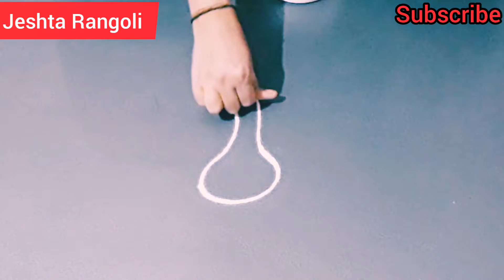ಶ್ರಾವಣ ಮಾಸದಲ್ಲಿ ಬಿಡಿಸಲು ನಾಗ ದೇವರ ರಂಗೋಲಿ| Easy naga rangoli |shravana maasa muggulu| festival kolam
Hello Everyone..,
Welcome to Jeshta Rangoli..,

rangoli
muggulu
simple rangoli
kolam
sikku kolam
kolam designs
kambi kolam
rangoli designs
beautiful rangoli
rangoli with dots
daily rangoli
padi kolam
easy kolam
simple kolam
muggulu designs
chukkala muggulu
kolam with dots
pulli kolam
latest rangoli
kolangal
daily kolam
diwali rangoli
sikku kolam with dots
festival rangoli
how to make rangoli
dots kolam
begginers kolam
small rangoli
flower rangoli
sikku kolam 🌷
melikala muggulu
begginers rangoli
creative rangoli
beautiful kolam
easy muggulu
beautiful muggulu
daily rangoli designs
peacock rangoli
traditional rangoli
muggulu with dots
freehand rangoli
dots rangoli
chukki rangoli
easy colourful rangoli
unique rangoli
sikku rangoli
simple muggulu
small muggulu
dot kolam
side border rangoli
6 dot kolam
small sikku kolam
chiththirai madha rangoli
lotus rangoli
big rangoli kolam
friday rangoli
new rangoli
kutti kolam
simple sikkuu kolam
simple easy rangoli
easy kolam rangoli designs
easy dots rangoli design
beginners rangoli
small kambi kolam
beginner kambi kolam
beginner sikku kolam
easy sikku kolam
beginners kolam
easy sikku kolams
small sikku kolams
simple sikku kolams
chinna muggulu
sikku muggulu
daily easy kolam
small chukkala muggulu
apartment rangoli
simple easy sikku rangoli
easy sikku rangoli
easy sikku muggulu
kolam for beginners
sikku kolam for beginners
sikku rangoli for beginners
sikku muggulu with dots